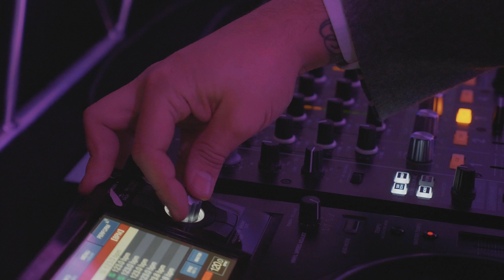[Couverture d'événement] L'Agence PGO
Couverture d'événement organisé par l'agence PGO  au Château Comtal dans la cité médiévale de Carcassonne.

Réalisée par Feniks Studios.

Client : L'agence PGO
Type : Couverture d'événement
Année : 2018